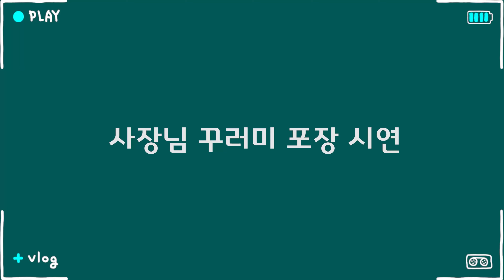[현장 스케치] 사장님이랑 친환경 보냉백 출하홍보 행사 다녀옴🌿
우리의 환경과 지구를 지키는 ESG 경영 실천 운동!
한국농수산식품유통공사도 함께하고 있습니다.

aT 김춘진 사장님과 함께한 친환경 보냉백 출하행사
한살림 물류센터에서 진행된 행사 현장을 영상으로 만나보세요!

*본 촬영은 방역수칙을 철저히 준수하여 촬영되었습니다